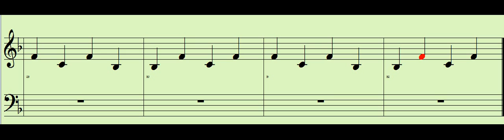EXERCISE 117 1 4